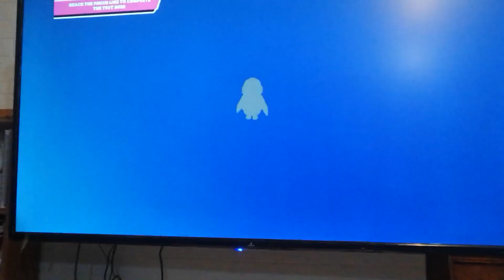October 8, 2023